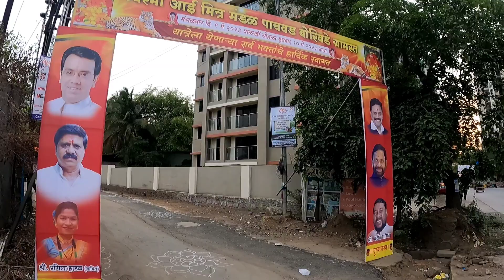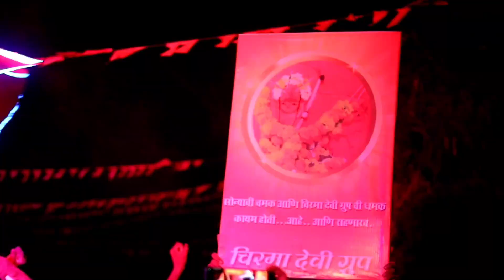Chirma devi chi jatra 2023